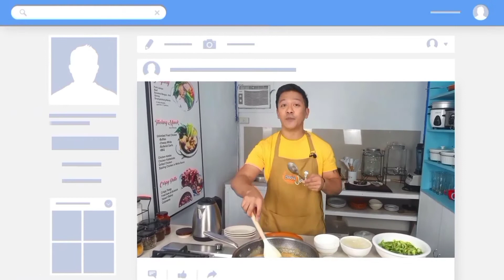Paborito ng anak ko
Dads Cooking Ph | Daddijay